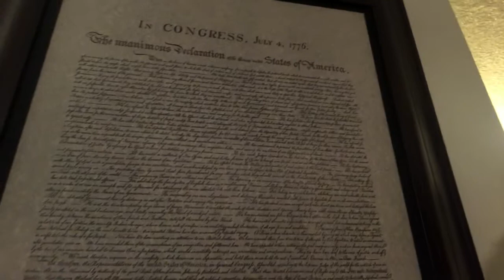“God On” July 4th Special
What God Says On The Secrets of Superpower Status July 4th 2018